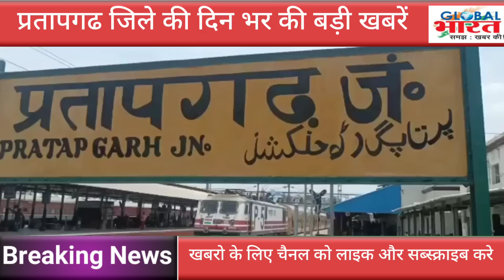प्रतापगढ जिले की दिन भर की बड़ी खबरें ।Pratapgarh 30 June top news@GLOBAL BHARAT NEWS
Pratapgarh ki badi khabar ।Pratapgarh news । Pratapgarh Big news । 30 June Pratapgarh news ।  Pratapgarh ki taza khabar । Pratapgarh News Today । Pratapgarh ki Biggest News today । Pratapgarh political news । Pratapgarh Crime news । Pratapgarh Former news today । Pratapgarh Students news today । Pratapgarh taheel news । Pratapgarh kunda news today । Pratapgarh Lalganj news today । Pratapgarh Raniganj news today । Pratapgarh Patti news today । Pratapgarh Sadar news today । Pratapgarh sansad news today । Pratapgarh vidhayak news today । Pratapgarh mantri news today । Raja Bhaiya news today । Pramod tiwari news today । UP news today । Breaking news Pratapgarh । प्रतापगढ ज़िले की बडी खबरे। प्रतापगढ़ की ताजा खबर। प्रतापगढ बुलेटिन । प्रतापगढ़ की महत्वपूर्ण खबरे। प्रतापगढ ज़िले कि आज की खबर। प्रतापगढ टॉप न्यूज़। Pratapgarh top news today । Global Bharat news । Hindi news । Live news Pratapgarh । कुंडा की खबरे। राजा भैया न्यूज़। Raja bhaiya news today। प्रतापगढ न्यूज़